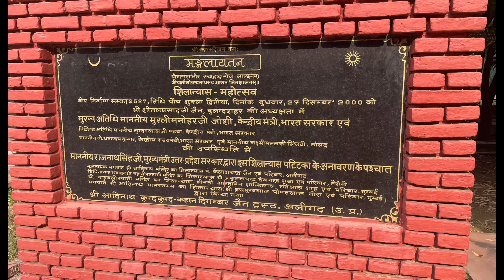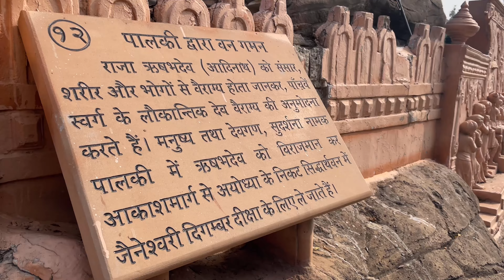Travel vlog || Manglaytan || Aligarh || अलीगढ़ मंगलायतन जैन तीर्थधाम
Dear Friends,
                         Here I uploaded a travelling vlog  Manglaytan Tirthdham. It is Jain community tample whic is situated in Aligarh.